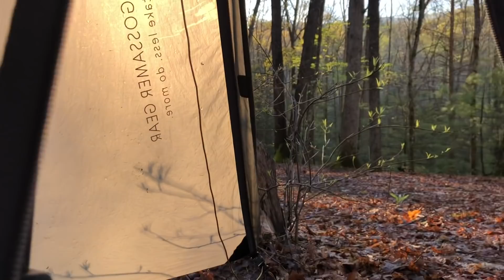Julia’s Appalachian Trail 2019 Vlog #11 - Damascus to Bland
🎶 “Keeper of the Flame” -Miranda Lambert

Please follow along with my thru hike on Instagram @JuliaSheehan